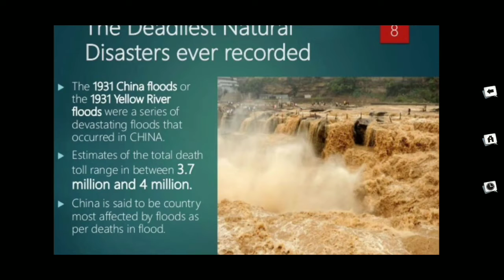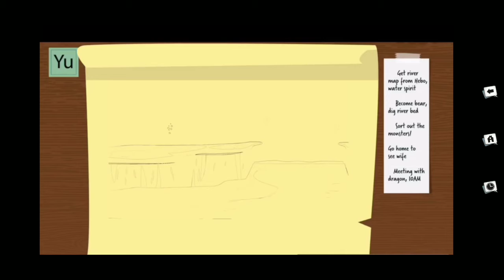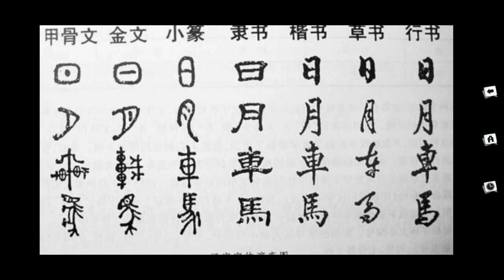Chinese most attactive river|Yellow river and yangtze river |China panorama|superstar content 2.3